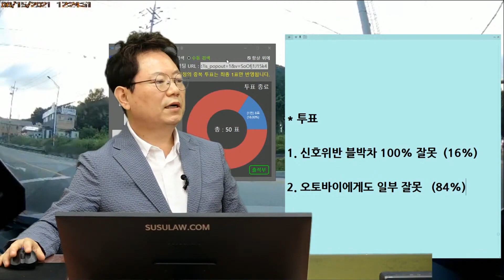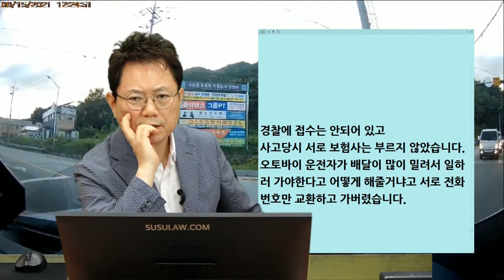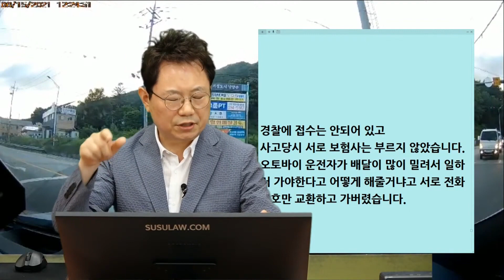11388회. 어떻게 하면 저렇게 넘어질 수 있을까요?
b14723, 210618 금 오전 생방송, 좌회전하는데 우회전하려던 오토바이가 놀래서 넘어진사고, 아무리 놀랬다지만.. 기우뚱...쿵?,

신호는 좌측편 신호이구요.  저희 신호는 파란불 좌회전이 가능한데  비보호구역은 차량이 없을 때는 진입해도 된다고 착각을 하여 좌측 신호이지만 차량이 오지 않아 진입하려고 하는데
20미터  즈음에서 오토바이가 오고 있었지만 거리가 있어서 계속 좌회전 시도중 발생한 사고입니다.

* 투표
1. 신호위반 블박차 100% 잘못 (16%)
2. 오토바이에게도 일부 잘못 (84%)

경찰에 접수는 안되어 있고
사고당시 서로 보험사는 부르지 않았습니다.  오토바이 운전자가 배달이 많이 밀려서 일하러 가야한다고 어떻게 해줄거냐고 서로 전화번호만 교환하고 가버렸습니다.

* 2021년 06월 14일 06시경 (월) 사고

오토바이 운전자에게 몸은 괜찮은지 물어 보고
오토바이 얼마나 망가졌는지 등 확인해서
죄송하다가 사과하고 100:0으로 깔끔히 처리해 주는 게 좋음
만일 오토바이 운전자가 진단서 발급받아 경찰에 접수하면 주당 30만원 가량 벌금 내고 벌점 부과됨

오토바이가 급하게 넘어지지 않고 브레이크 잡으면서 천천히 넘어짐, 발을 짚을 시간이 있어보임,
빨간불에 비보호는 불법으로 판단,
 오토바이 입장에서는 갑자기 앞으로 차가 들어온 상황이므로 100 대 0일수도있지만 운전미숙으로 80대 20 정도 일수도있음,

벌점 20점, 2주진단 벌금 50~70만원,
신고, 접수하지말고 따로 합의해서 병원비 주고 마무리하는 것이 이득,